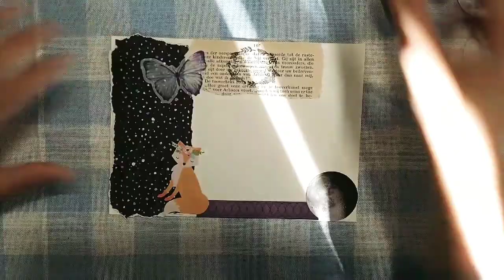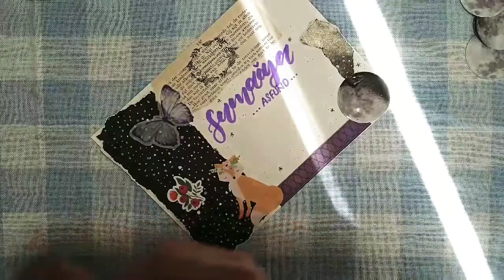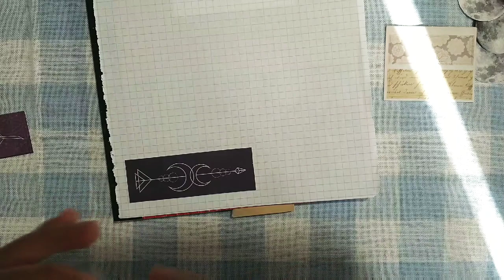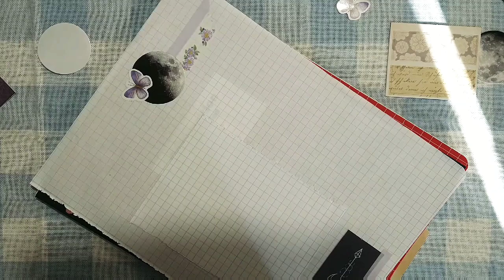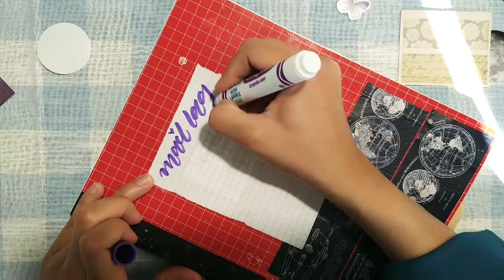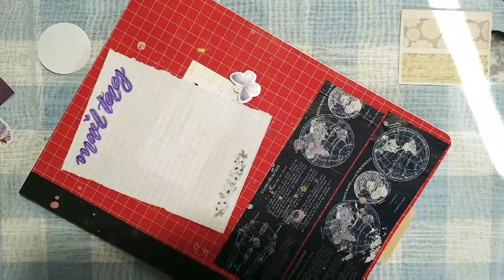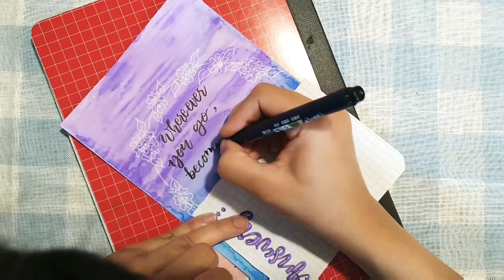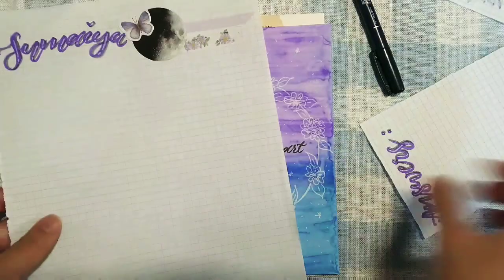Penpal with me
Real time penpaling with me. Follow on IG at @sarapenpals